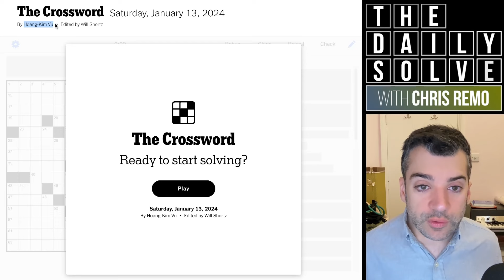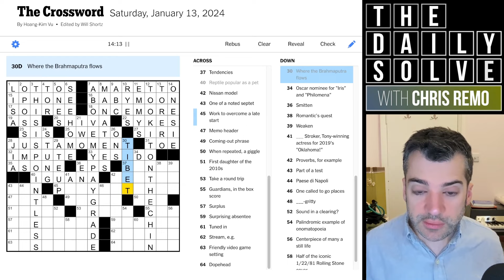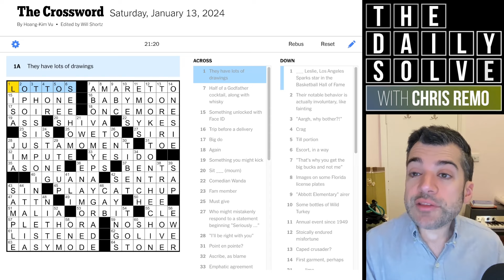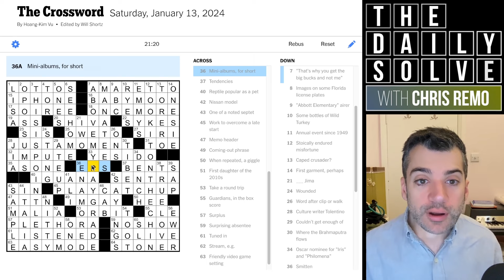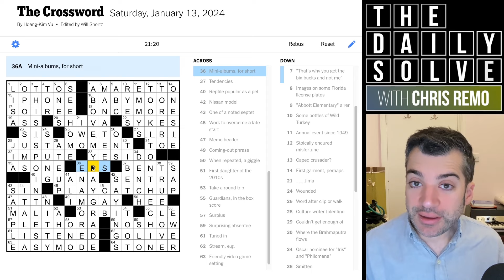Saturday: A Talkative Themeless Crossword - 13 January 2024 New York Times Crossword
There are some pleasingly-wordy phrases scattered throughout today's Saturday themeless—and it's not too rough as far as difficulty goes. Join me for the solve!

This is the New York Times crossword puzzle for Saturday, 13 January 2024: